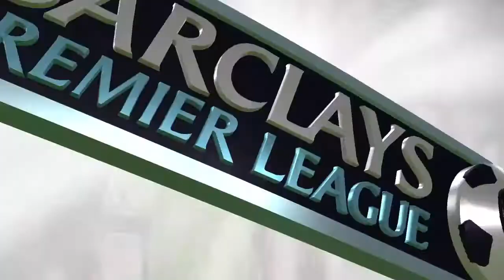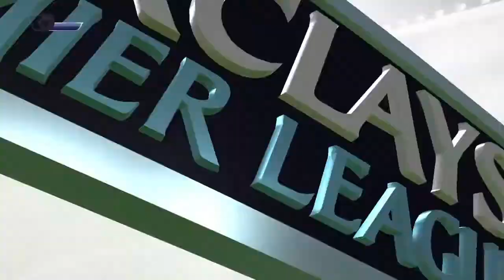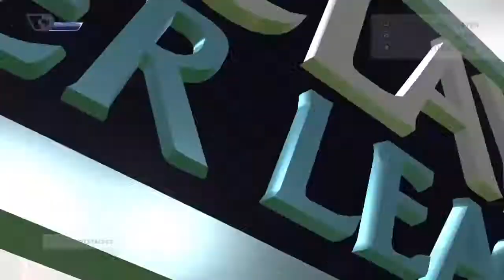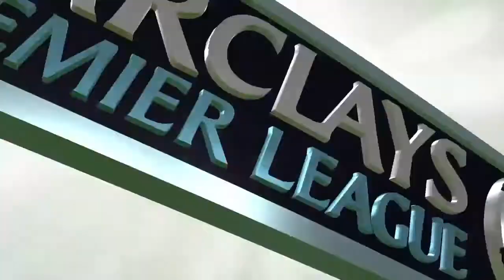FIFA 16_united v city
I beat united 6 1 ha ha